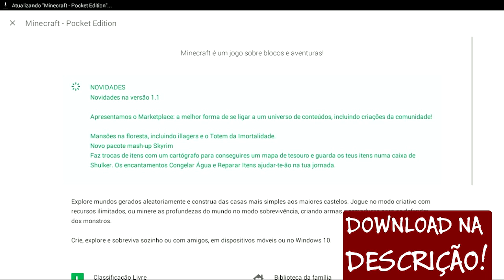NOVA ATUALIZAÇÃO - MINECRAFT PE 1.1.1